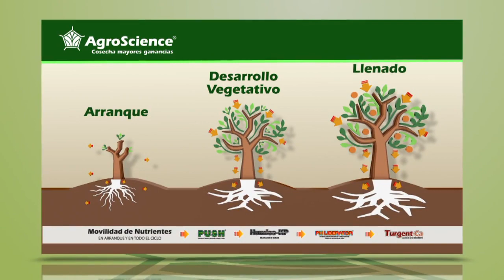¿Cómo funcionan nuestros productos?